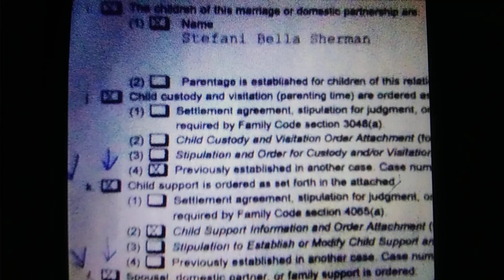she also asked4 supervised visits that had 2 pay 4 that she knew i couldnt afford ur kid will hate u